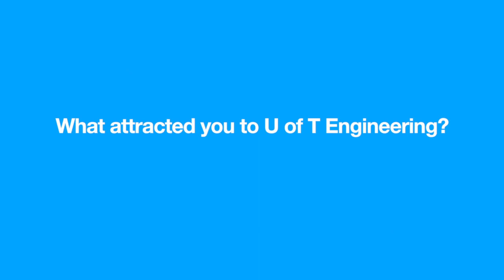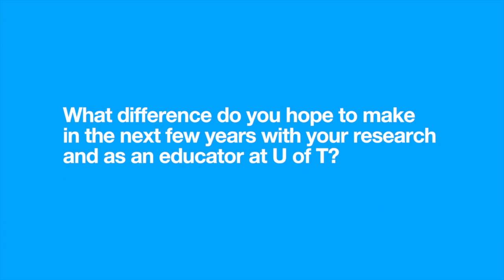Academic Appointments 2012-2013: Antonio Liscidini